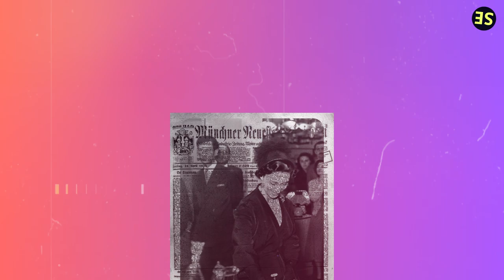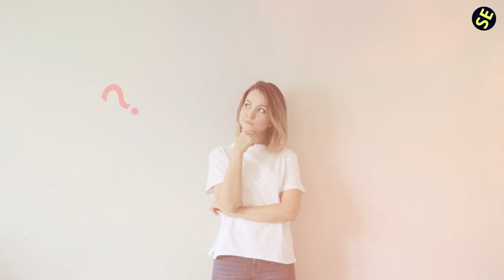15 Reasons Princess Margaret Was the Original Royal 'Rule Breaker'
Dive into the riveting tale of Princess Margaret, the original royal 'rule breaker', as we uncover the 15 reasons why she dared to defy the norm.

From her unconventional choices to her unapologetic demeanor, we explore the unique aspects of her life that set her apart from traditional royalty. Witness how Princess Margaret challenged the status quo and etched her mark in royal history.

Voiceover By: Michael Garamoni

1)This video has no negative impact.
3)It is transformative in nature.